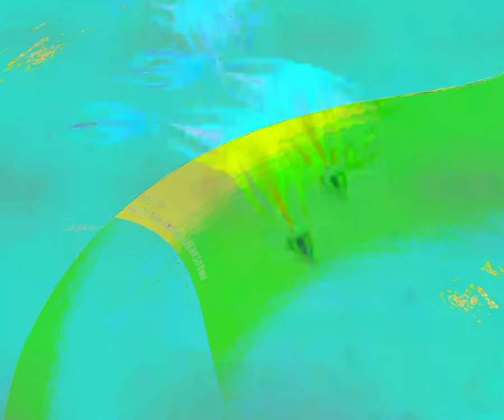[EPILEPSY WARNING] Movie 24 03 22 03h10m32s